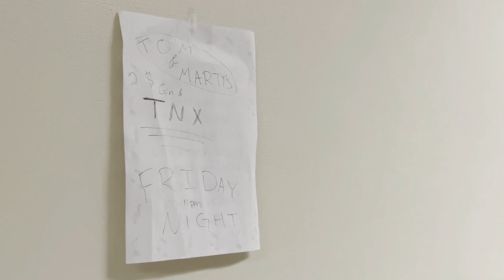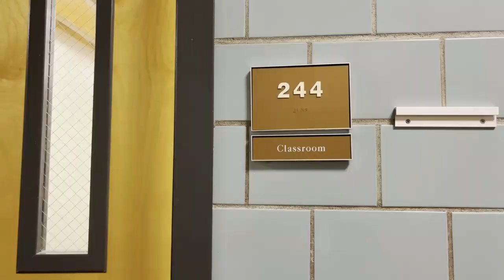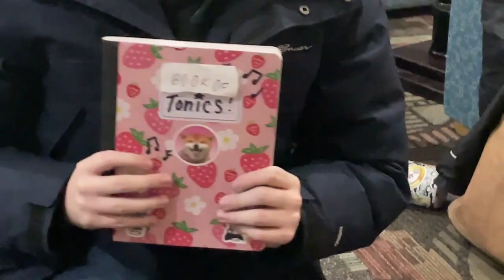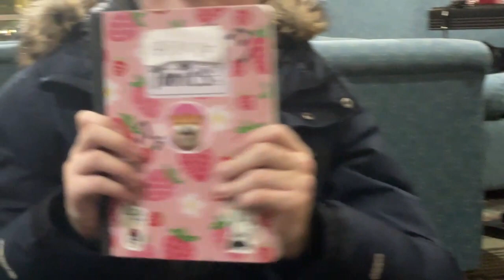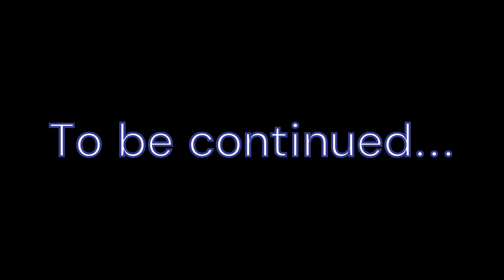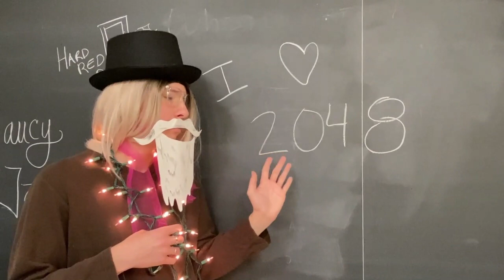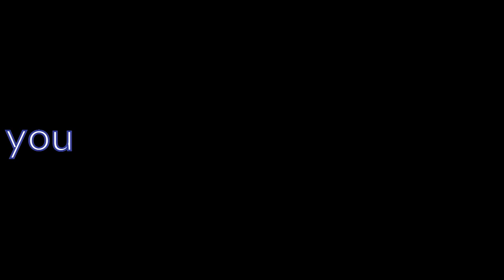35th Anniversary - Part 1